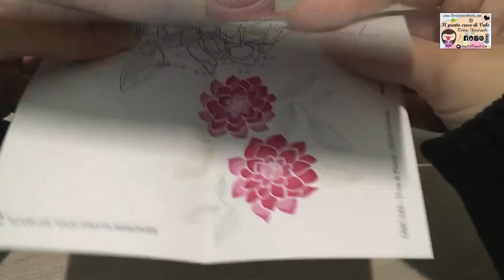🏆Ho ricevuto il premio per la vittoria del contest DMC "Ricama con noi" - IlPuntoCroceDiVale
Ciao a tutti e bentornati/benvenuti nel mio canale!
Finalmente vi mostro il premio che ho ricevuto da DMC per la vittoria del primo contest "Ricama con noi" per la creatività nel punto croce!

Seguite la pagina Facebook DMC per restare aggiornati sui corsi che verranno proposti nel 2022
Un abbraccio. Vale

🤝Sei un'azienda e vuoi propormi i tuoi prodotti per un video unboxing/recensione sul mio canale?